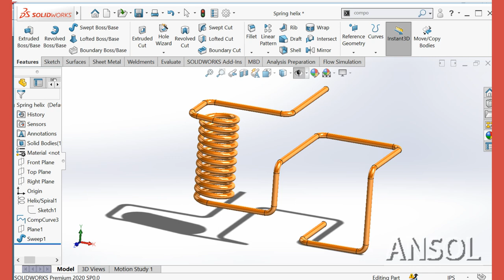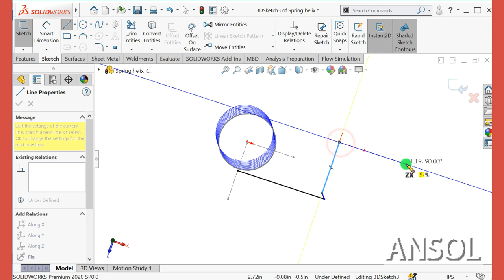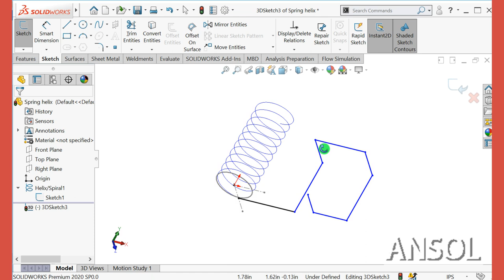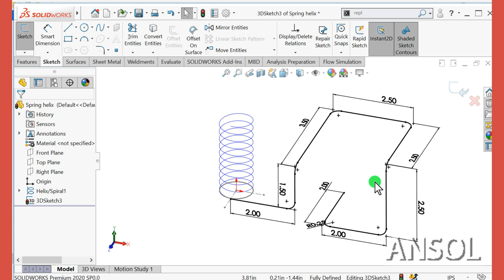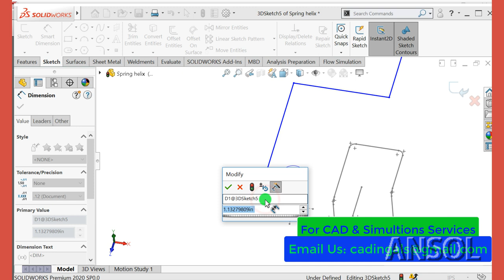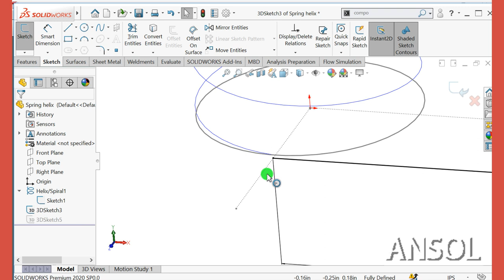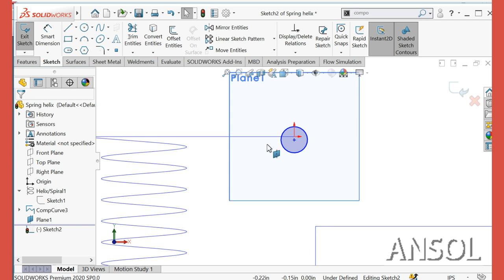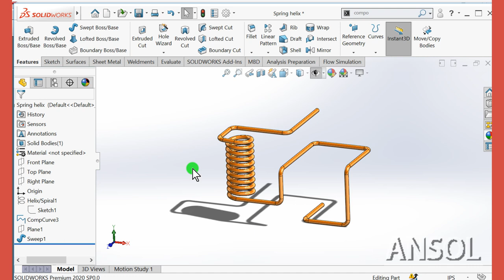Working with SOLIDWORKS 3D Sketch & Composite Curve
How to create a composite curve in Solidowrks using 3D Sketch tool @cad4fea .
First of all, we make 3d sketch and then combine all sketches to make a composite curve.